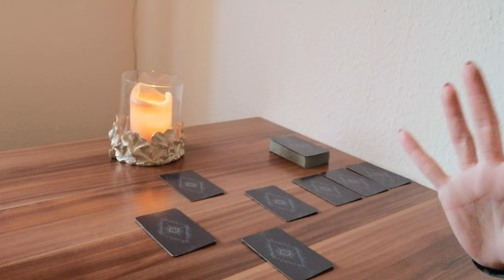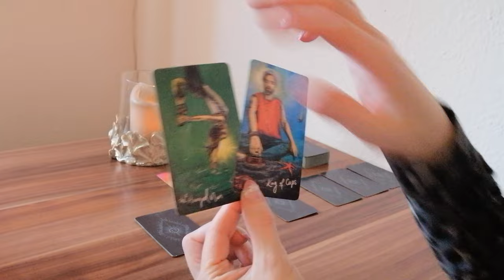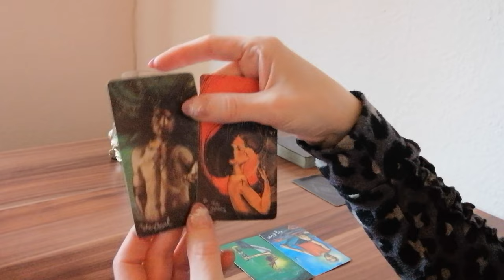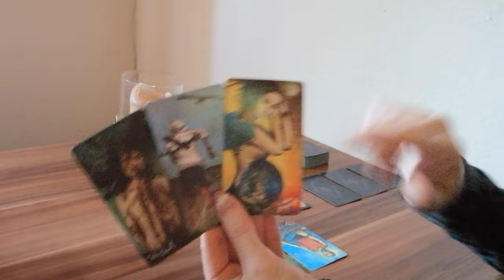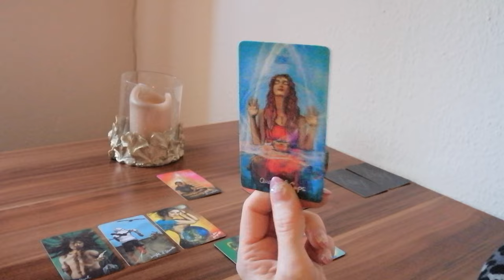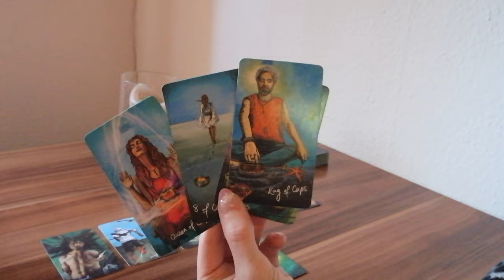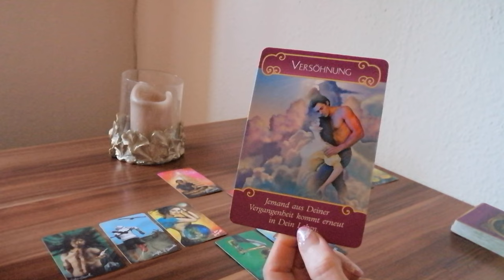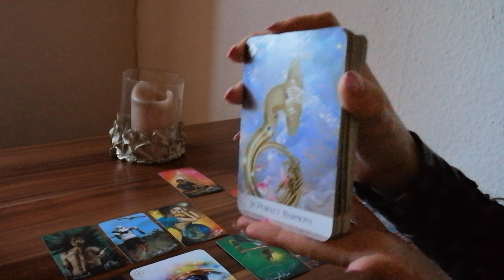❤️ Zwei, verschieden wie Tag und Nacht und dennoch in Liebe verbunden❤️Du setzt dir die Krone auf❤️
In dieser Legung geht es um eine Verbindung, an welche beide Parteien ganz fest glauben. Diese Verbindung ist vom Universum so bestimmt. Der Auftrag ist, den Schatten zu erkennen und in Liebe anzunehmen, dann könnt ihr lösen...
Was mir sehr gefällt ist, dass du als Zuschauer, dich vom Toxischen/Teuflischen weg bewegst und dir und deinem Leben die Krone aufsetzt. Und dann, wie von Zauberhand, hält Liebe und Frieden Einkehr❣️

Zauberhafte Grüße 🌞 🌺 💚
Monique

oder
Monique Matthes
IBAN: DE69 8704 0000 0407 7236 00
BIC: COBADEFFXXX

Verwendete Kartendecks:
- The Light and Seer`s Tarot von Chris-Anne, Hay House
- Oracle of 7 Energies von Colette Baron-Reid und Jena DellaGrottaglia, Hay House

📸  Foto von Susanne Jutzeler von Pexels 🙏